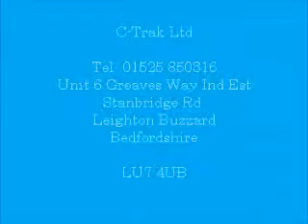Conveyor Systems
Conveyor Manufacturers